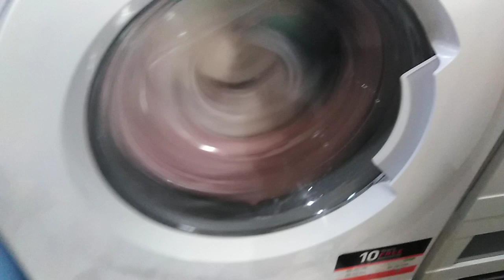INDESIT innex service mode spin